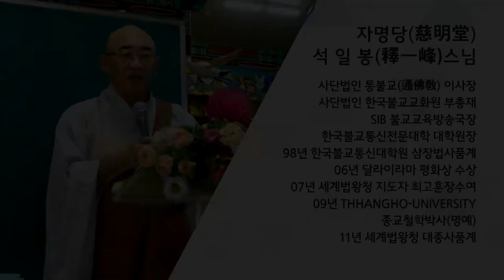법구경 제74회 - 악행품 15~ 22장... 피할 수 없는 7가지가 있느니라...